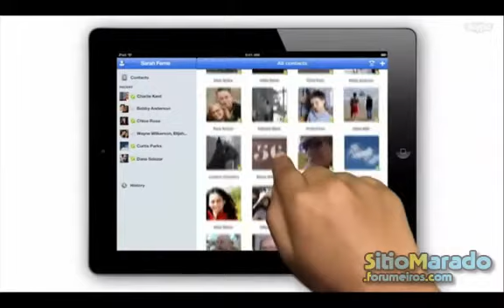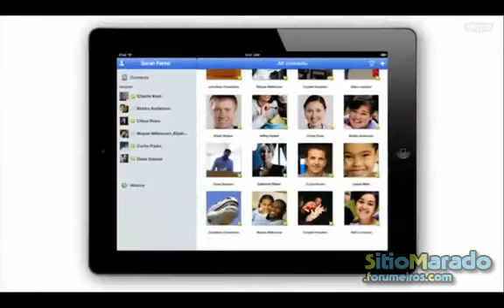Skype para iPad